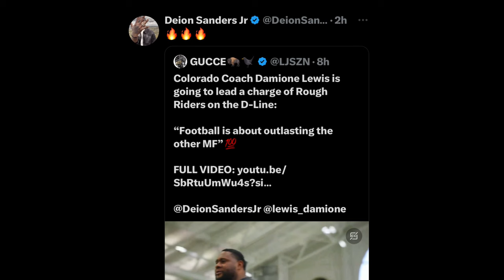🚨 Deion Sanders Jr Reacted To New Colorado Coach Damione Lewis Powerful Message To The Team ‼️